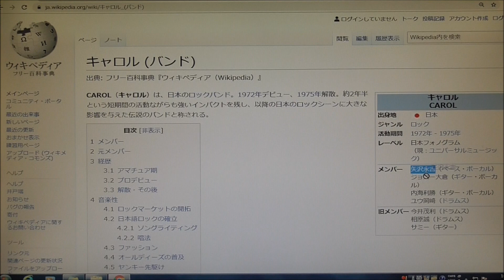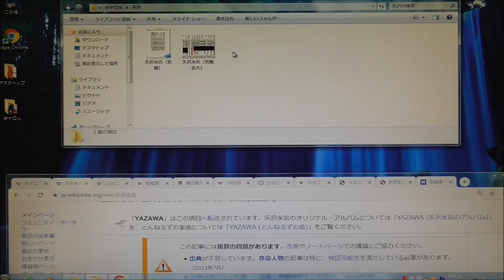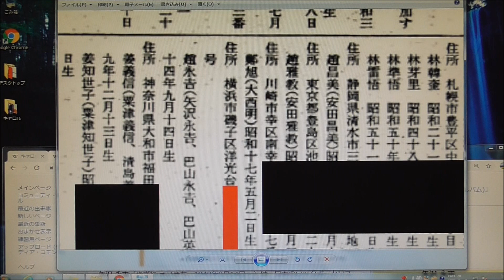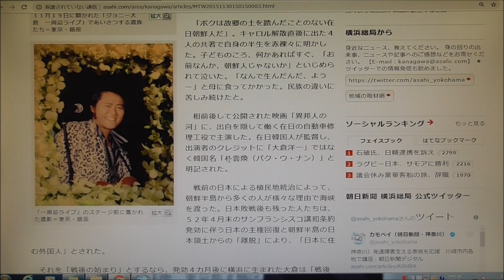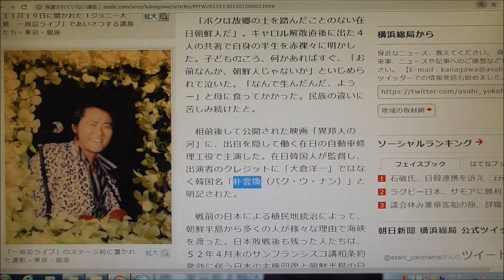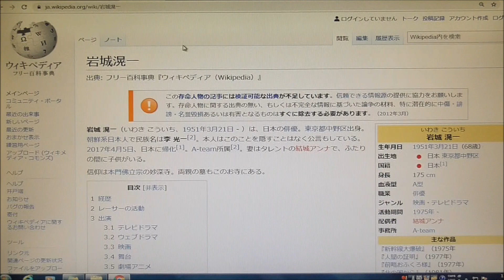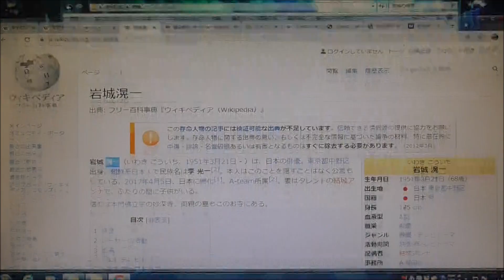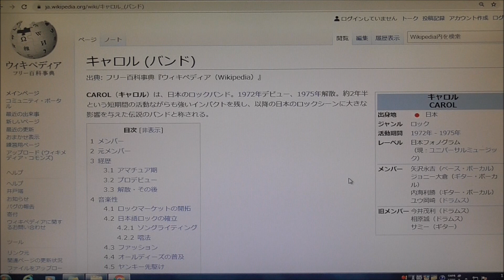帰化したロックスター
日本の帰化したロックスターについてです。

矢沢永吉（ベース・ボーカル）
ジョニー大倉（ギター・ボーカル）
岩城滉一（キャロルの親衛隊）